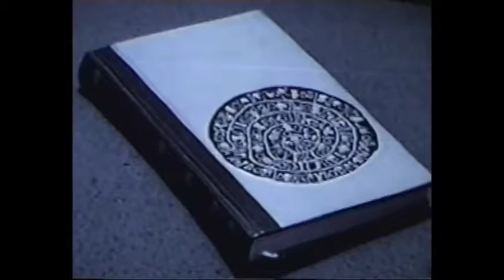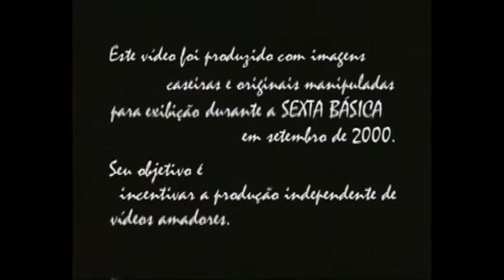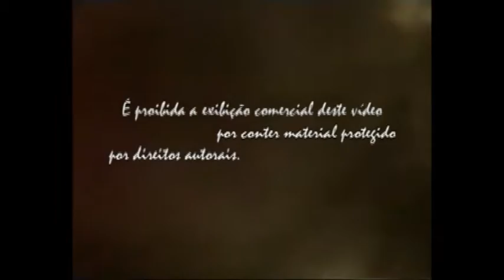Saudável Subversividade - Vídeo-Interferência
Este vídeo-interferência dirigido por Fernando Coelho e Glauber Xavier se valida pela possibilidade do exercício imagético amador como forma de não se acomodar ao ócio e a preguiça cotidiana. Saudável Subversividade foi prodizido para ser exibido durante a festa Sexta Básica em outubro de 2000.